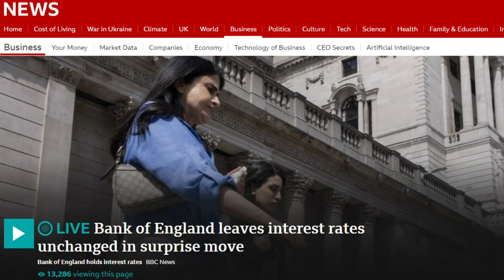BREAKING NEWS! | The Property Crash Has Begun - Interest Rates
Learn property investing and developer topics and get updates for opportunities in 2023 today.

Access the knowledge YOU NEED to reach YOUR FINANCIAL FREEDOM figure and to scale your property business!

The #1 Source For Up-To-Date Property Information & Strategies (That Actually Work) for more FREE resources and events which will enable you to reach your property investing goals - giving you the tools and the network you need to reach your financial freedom

The property market changes constantly. That’s why we’re here. With the help of our Founder Kam Dovedi and the Premier Property community, we stay up-to-date on all the latest trends & changes happening in the property market, from newest & fastest cashflow accelerating strategies, to Tax changes, to how you can create a safe, secure and sustainable income.